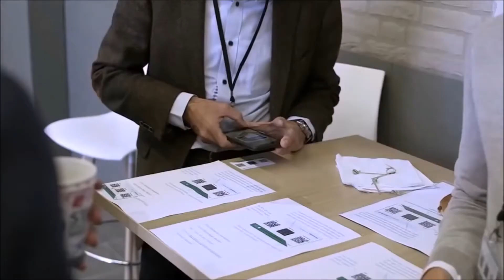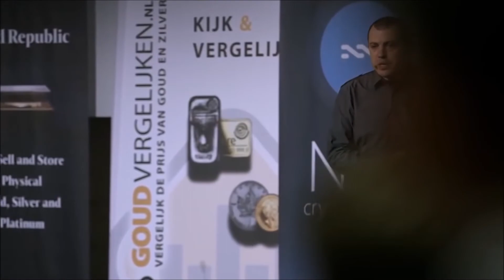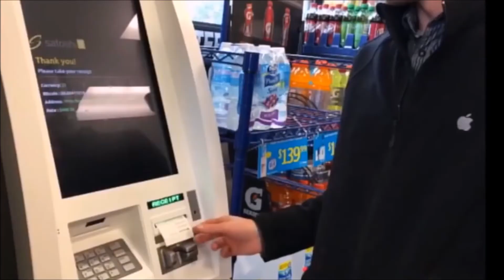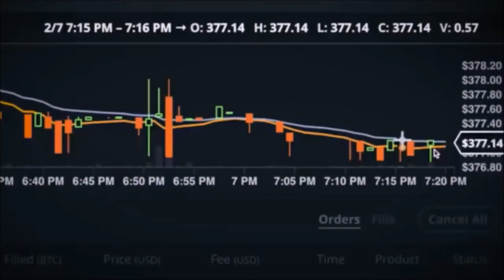Bitcoin Modern Day Gold Rush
Bitcoin Timing In The Marketplace

Understanding the Bitcoin Timing In The Marketplace and the unique opportunity.

1 BITCOIN IS NOW WORTH MORE THAN 1 oz GOLD

NOW the average person can invest in this rapidly growing Bitcoin Modern Day Gold Rush.